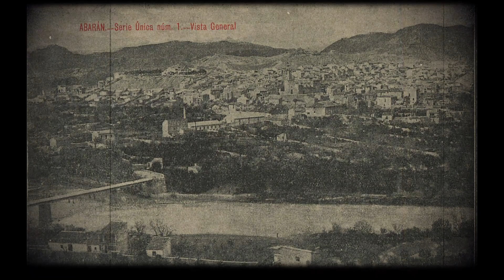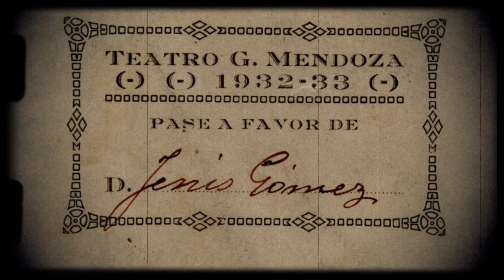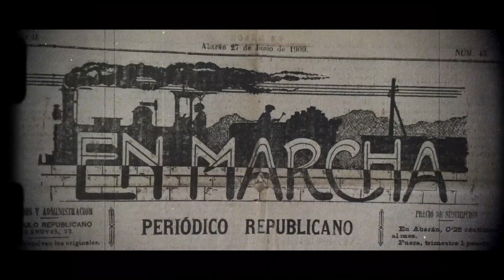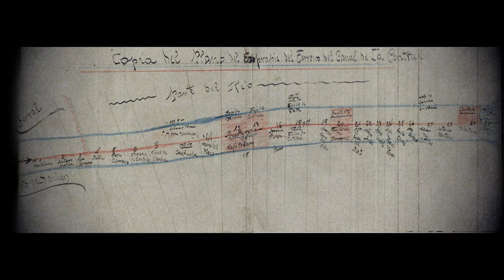Álvaro Carpena revela los secretos de Abarán en «La forja de una identidad». 24 de mayo en la Ermita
El próximo viernes, día 24 de mayo a las 20.30 h., los vecinos y vecinas de Abarán están llamados a reunirse en la histórica Iglesia de la Ermita para celebrar un hito cultural significativo: la presentación del libro «Abarán: la forja de una identidad», escrito por Álvaro Carpena.

Este libro, meticulosamente elaborado, representa un esfuerzo de más de una década en investigación, selección, estudio y redacción. Patrocinado por las concejalías de Tradiciones, Educación y Cultura del Excmo. Ayuntamiento de Abarán, se erige como la obra más completa hasta la fecha sobre la historia de esta localidad, centrándose específicamente en el período que abarca desde 1900 hasta 1953, años cruciales en la conformación de su identidad.

«Abarán: la forja de una identidad» cuenta con prólogos de dos destacadas figuras locales, D. José S. Carrasco Molina y D. José Gil García, quienes aportan su visión y conocimiento sobre la importancia de esta obra para la comprensión y valoración de la historia de Abarán.

El diseño de la portada, a cargo de D. Josué Martínez Lozano, refleja con sencillez y precisión la esencia abaranera, capturando la atención de los lectores desde el primer momento.

El contenido del libro se estructura en cinco secciones, cada una de las cuales aborda una etapa específica en la evolución de Abarán:

Sección Primera: Del botijo a la bomba de agua (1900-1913): Esta sección nos sumerge en los albores del siglo XX, explorando los primeros pasos de la localidad hacia la modernidad, desde el alumbrado de escuelas hasta los desafíos cotidianos de la época.

Sección Segunda: Del burro al generador eléctrico (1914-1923): En esta etapa de cambios acelerados, Abarán experimenta transformaciones significativas en infraestructura y sociedad, reflejando la complejidad de una época marcada por la guerra y la reconstrucción.

Sección Tercera: Del tirachinas al autogiro (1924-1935): El auge del cine, los avances tecnológicos y los desafíos económicos son algunos de los temas que se exploran en esta sección, que muestra el dinamismo de Abarán durante un período de turbulencia y cambio.

Sección Cuarta: Del hueso de albercoque al gasógeno (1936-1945): La guerra civil y sus secuelas marcan esta etapa, en la que la comunidad de Abarán enfrenta desafíos económicos y sociales sin precedentes, pero también demuestra su resiliencia y solidaridad.

Sección Quinta: Del asfaltado a la tercera Ermita (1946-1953): La reconstrucción y el progreso son los temas centrales de esta sección, que documenta los esfuerzos de la comunidad por recuperarse de las adversidades y construir un futuro próspero.

Cada capítulo ofrece una mirada detallada y perspicaz sobre los eventos, personajes y cambios que definieron cada período histórico, ofreciendo al lector una comprensión profunda de la identidad y el carácter de Abarán a lo largo del tiempo.

La presentación del libro en la Iglesia de la Ermita será un evento emblemático para la comunidad abaranera, que tendrá la oportunidad de celebrar y reflexionar sobre su historia compartida, así como de honrar el arduo trabajo realizado por Álvaro Carpena y todos los involucrados en la creación de esta obra monumental.

Todos están cordialmente invitados a asistir a esta ocasión única, que sin duda será recordada como un hito cultural en la historia de Abarán.